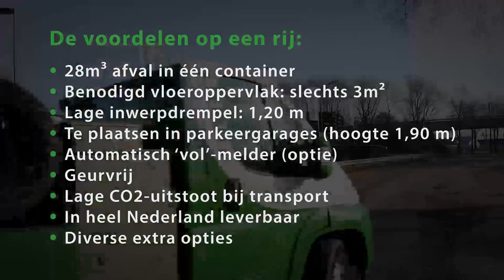Bnext.nl Minipers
Bnext.nl heeft een uiterst compacte miniperscontainer. Naast het geringe formaat heeft de pers het voordeel dat er verrassend veel afval in kan, deze geurvrij is en niet lekt. Het gebruik van de minipers draagt bovendien bij het duurzaamheidsstreven. Hiermee zet Bnext.nl een ‘next step’ in de afvalverwerking, die zeer goed toepasbaar is in bv de retail- of vastgoedsector.

Alle voordelen op een rij:
Slechts 3m² vloeroppervlakte;
Lage inwerpdrempel: 1,20m;
Te plaatsen in parkeergarages;
Automatische ‘vol’-melder (optioneel);
Volledig geur- en lekvrij;
Lage CO²-uitstoot bij transport.